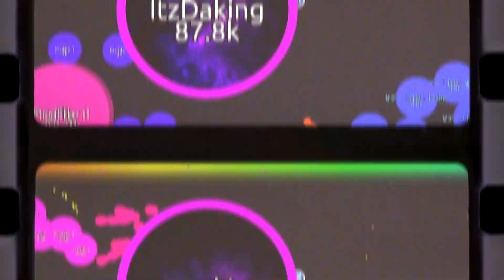Senpa.io - The Legend 🤯